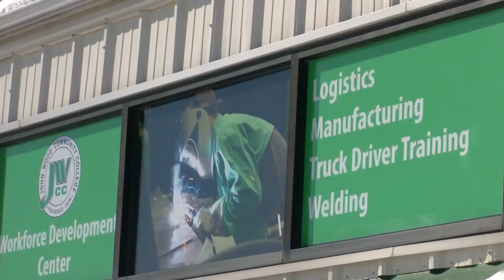jwcc trucking story preview